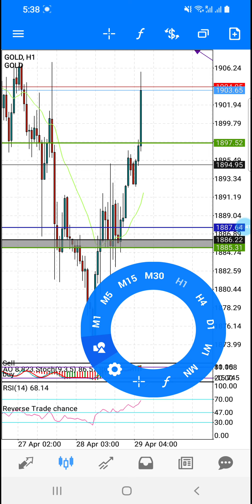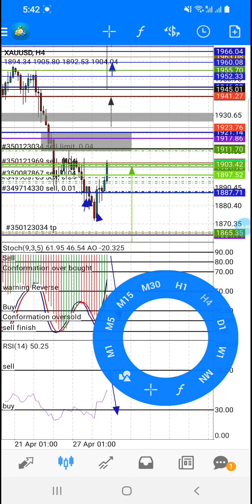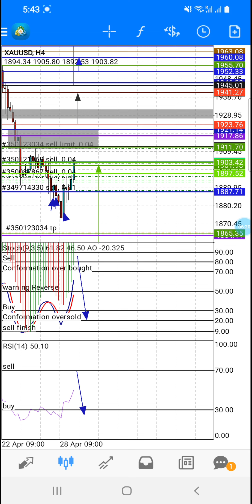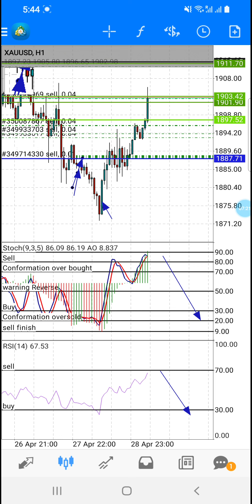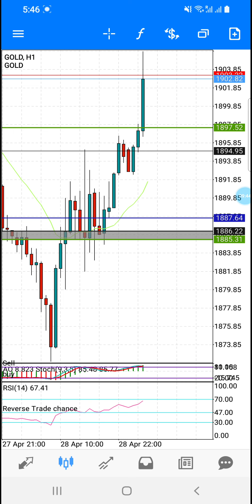GOLD ,,,Explain H4 on Buy,, (H1+DAY) Candle ON Sell_!!! Hindi & English